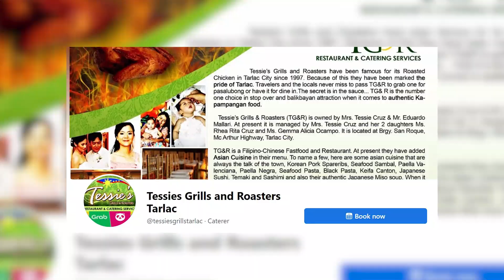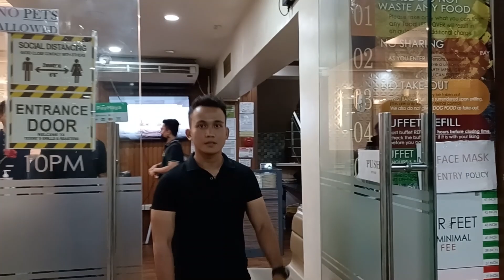MASARAP NA PAGKAIN ANG GANTIMPALA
Binigyan ko ng gantimpala ang mga mahuhusay ko na kadete sa Officer Candidate School. Masayang-masaya sila pagkatapos sa dinner treat na nasubukan nila.